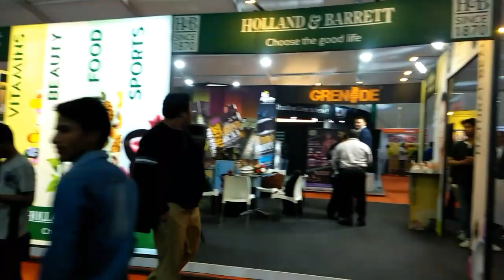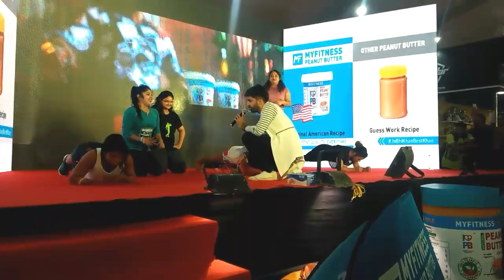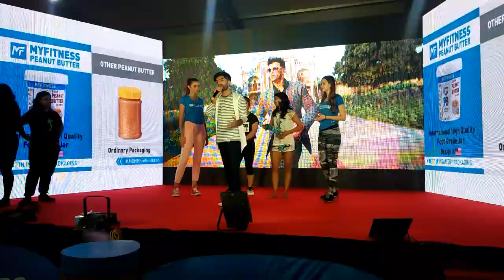Body power expo 2019 india Shubham gujar#youtube bodypower india day 1 to day 3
Hey ppl whatsapp everyone this is shubham.

Peace out✅